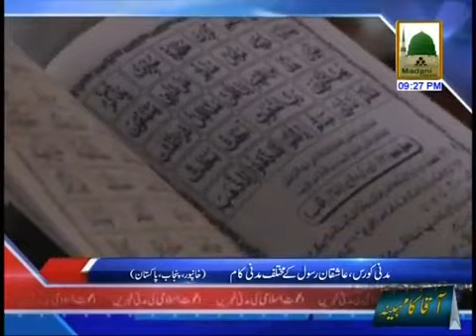Madani News (05.06.2014)